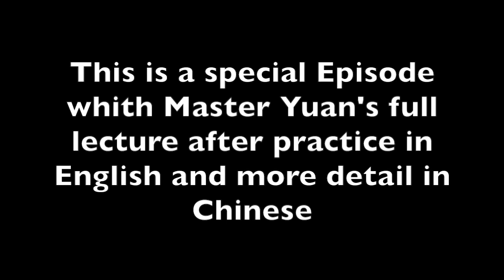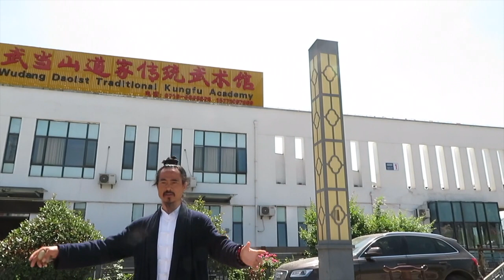Daoist Master Yuan Xiu Gang gives amazing Kung Fu and Tai Chi advice in English and Chinese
This is the full version of Master Yuan's lecture after our Kung Fu practice on performance day. For the regular VLOG I didn't include all the Chinese section of the talk. If you know Mandarin, you'll find it really interesting because he goes into further detail from where he leaves off in English.
If you understand Mandarin and have time, feel free to add subtitles to this video via the YouTube tools!